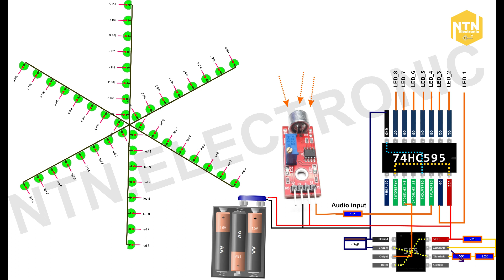Hướng dẫn làm led nháy theo nhạc tại nhà (How to make Music Led Lights)